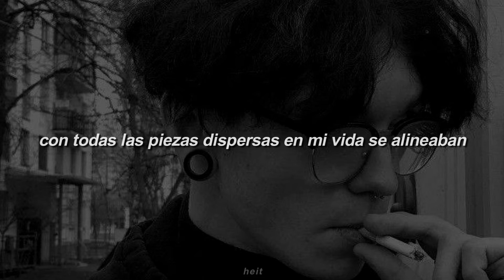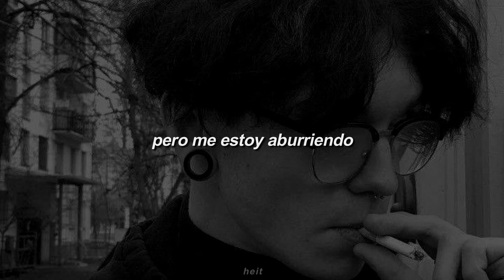Mokita - Room For Another (Español)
Lyrics:
All this time
thought I’d wind up
With all the scattered pieces
In my life just lining up

Of my next goodbye
Always looking for the door
To save me maybe

I’ve been running my whole life
I’ve lost so much time

It’s not the fact that i'm alone
Just want this house to feel like home
This one came with room for another

Built these walls up by myself
I’d tear em down if I had help
If I could make some room
room for another

I’ve seen the world
But i’m getting bored
Spinning can’t help thinking that there must be something more

Wonder where you are
Are you counting stars
Are you looking up for answers like I am here in the dark

Cause I’ve been running my whole life

heit ♪